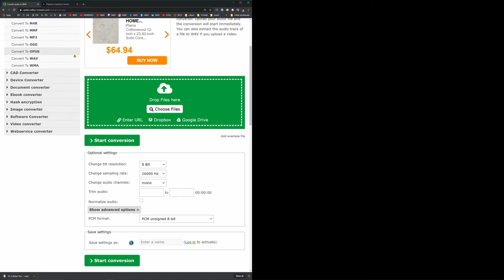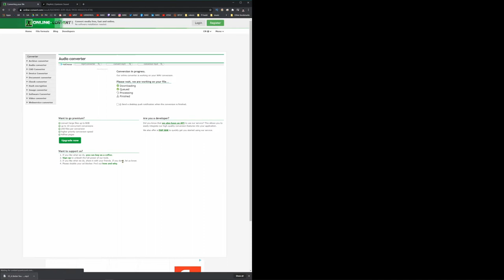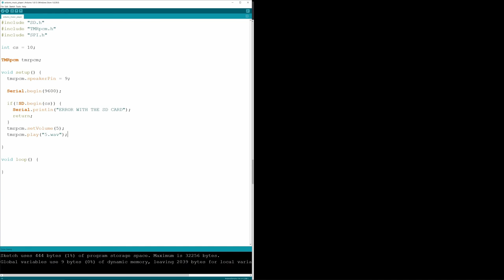SD CARD MODULE | Homemade MP3 Player | Arduino Sensors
Here is the SD card module